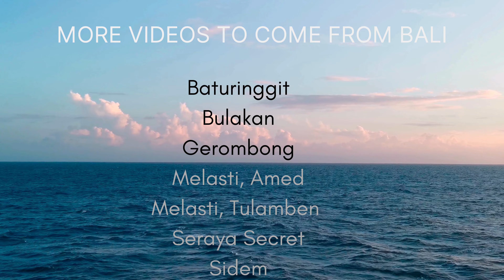Batu Niti, Tulamben, Bali Macro Video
Short video with videos and photos from Batu Niti in Tulamben, Bali. Videos were taken with both GoPro and Sony A7IV and photos were taken with Sony A7IV.